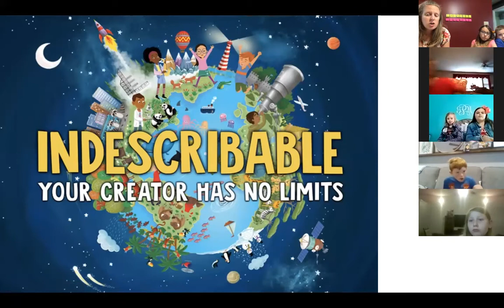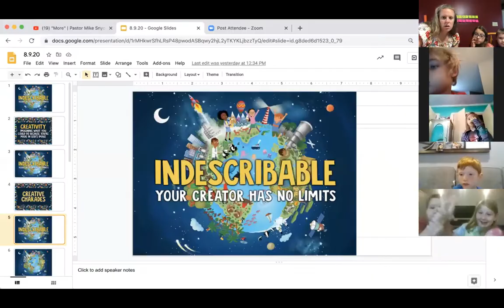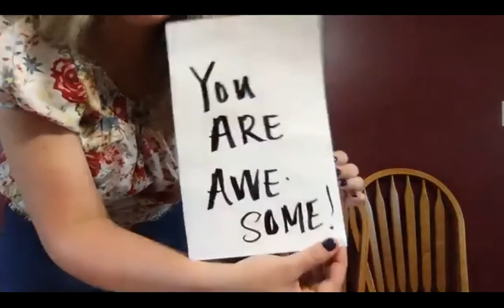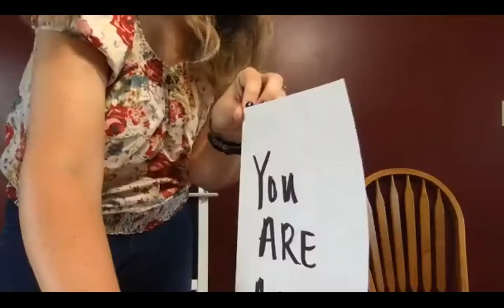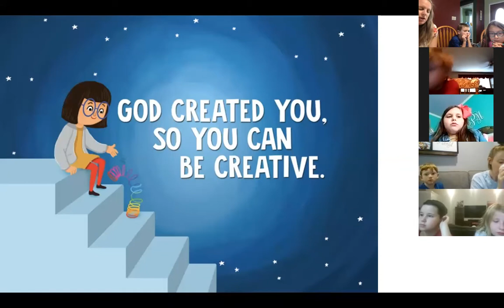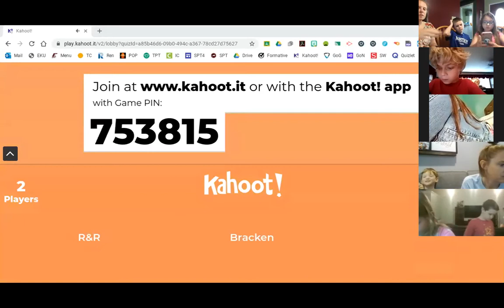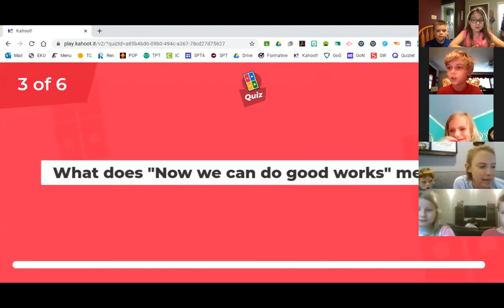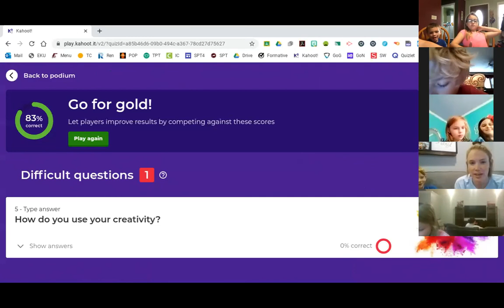We are God's Creation | Chapel Hill Children's Elementary Lesson on CREATIVITY | Chapel Hill UMC